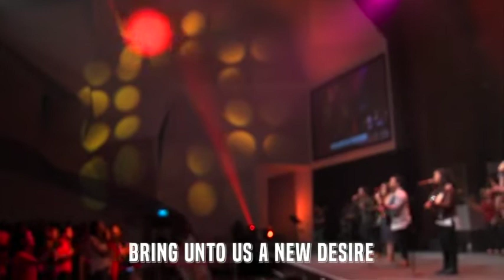Come - Hope Filipino Worship (Live Service Recording)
Written by: Don Tuplano Jr., Maia Tuplano, Fressie Dela Cruz

Key – C#
Time – 4/4
Bpm – 70

Intro: C# Fm F# C#

Verse:
                                 G#
We have come for You
                                  F# C#
We bow in surrender
C#                           G#
Fill our hearts anew
                             F#
Clothe us with power

Pre-Chorus:
F#                          G#
Holy Spirit of God
                                Bbm
Let Your will be done
                                     Fm /
Let Your Kingdom come
(Repeat)
G# C#

Chorus:
C#                       G#
                                 F#
Set our hearts on fire
                       Bbm
Bring unto us
 G#                 C#
A new desire

                                 G#
Mighty breath of God
                                      F#
Fill this place with Your fire
                         Bbm
Let heaven come
 G#                        F#
Release Your power

Instrumental: F# G# Bbm

Coda:
F#                  G#
Holy Spirit come
Bbm

G#
Come